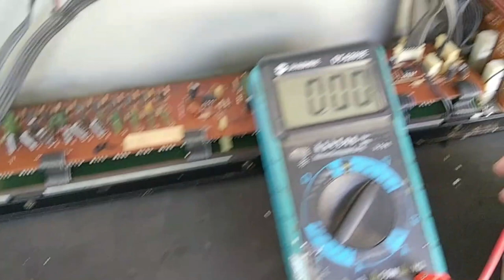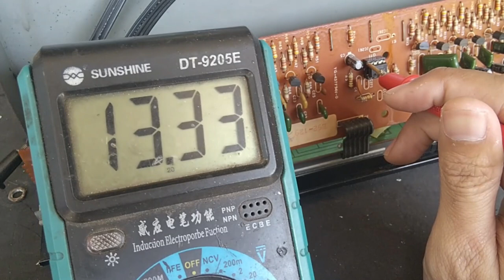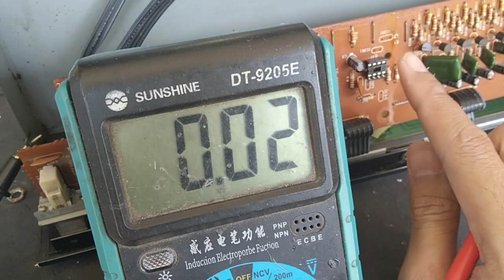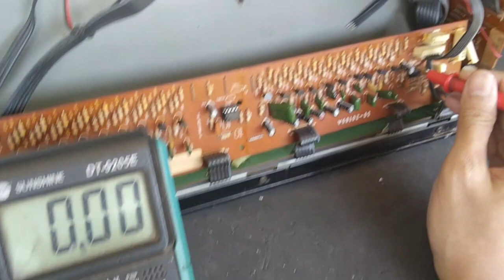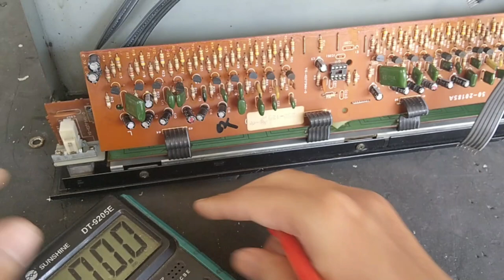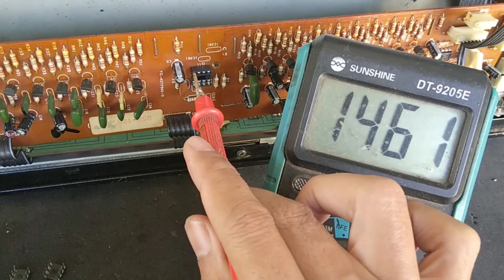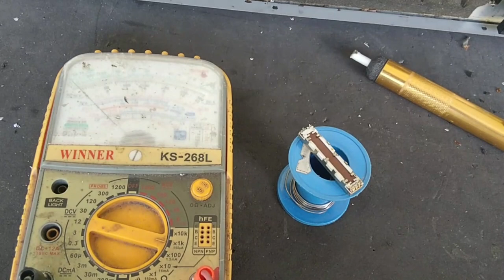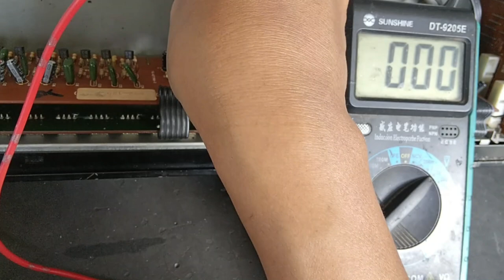Servis Equalizer Kenwood GE52B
Servis Equalizer Kenwood GE52B rusaknya channel R suaranya berdenging atau suara tidak jernih.

Buat Teman-teman Subscriber yang mau dukung channel ini bias klik disini